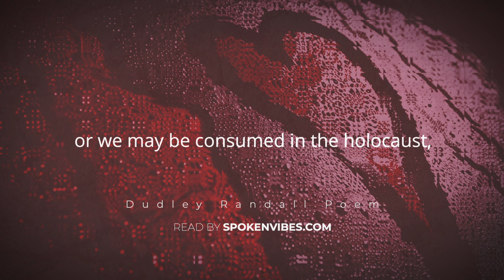The Profile on the Pillow - Dudley Randall Poem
After graduating from the University of Michigan with a master's in library science in 1951, Dudley Randall became a librarian. While working as a librarian for the Wayne County Federated Library System, he founded Broadside Press in 1965 with the goal of “getting good black poets published.” However, Randall started the press in order to protect the rights to his poem, “Ballad of Birmingham,” which was adapted into a folk song by Jerry Moore.